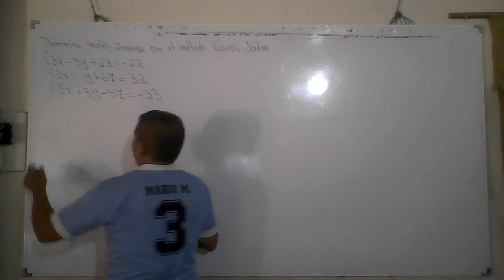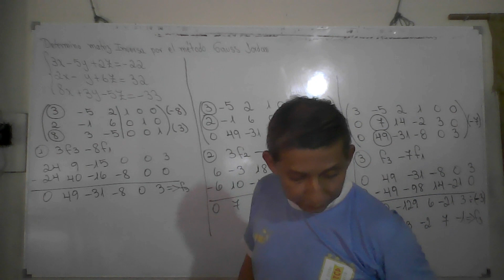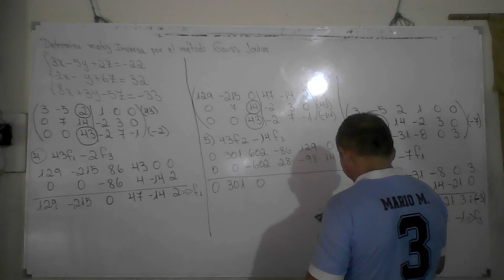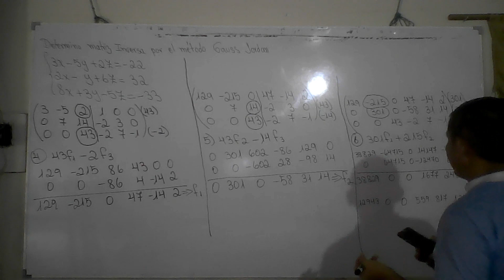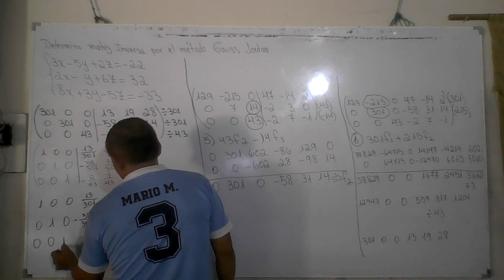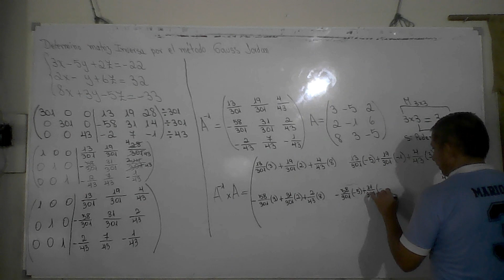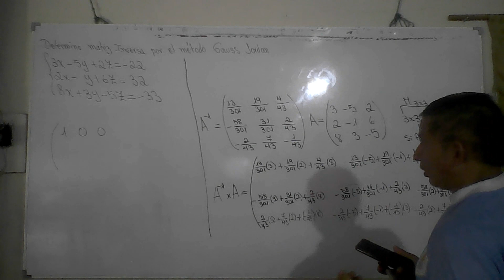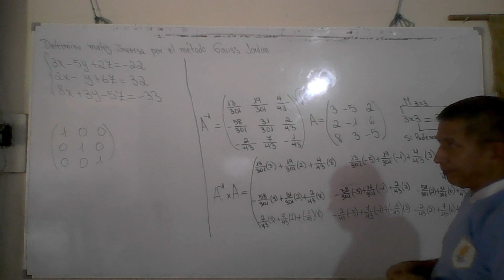MATRIZ INVERSA POR EL METODO GAUSS JORDAN